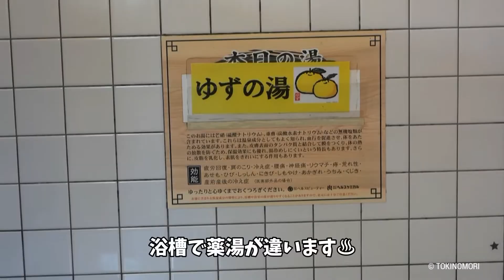動画版 ときの杜散策日誌「デイサービス燈いろ-燈々路（ととろ）の湯-」編 No.011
今回はデイサービス燈いろ「燈々路（ととろ）の湯」をご紹介♪
のんびりゆったり心地よくをテーマに、あのザ・ドリフターズの名曲「いい湯だな」にのせてお届けします♨

-お知らせ-
ときの杜の全てが詰まった一冊。
書籍『ときの杜～二十四の季節～』は「ときの杜オフィシャルストア」にて絶賛発売中！